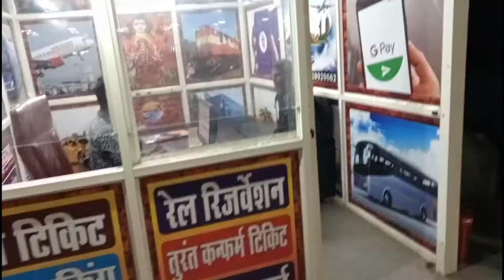Bhopal ja rha hu । Bhopal Vlog । Memu train । Lakhan ke Vlogs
Aaj ke is Vlog me Mandi bamora station se bhopal ja rha hu memu train se Vlog pura Jarur dekhe

              I'm Ram Lakhan

I hope ki aaj ki yeah video aapko bhut acchi lagi hogi .!
 Jarur karen ...
 video ko like karen
 or Video ko apne Friends ko share karen

Your Queries...
1 Bhopal Vlog
2 memu train
3 Bina bhopal memu passenger
4 bina bhopal memu train
5 travel vlog
6 Mandi bamora station
7 Mandi bamora to bhopal juntion
8 bhopal railway station
9 travel vlog bhopal
10 memu train Vlog